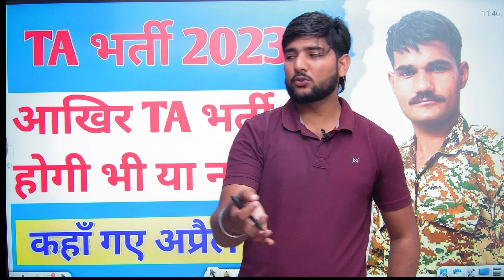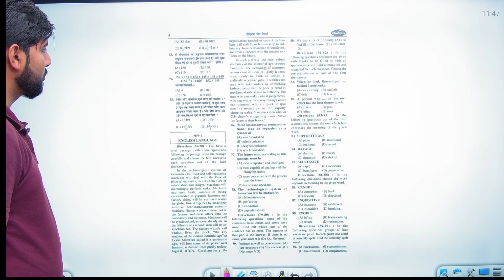Territorial Army Bharti 2023 | T.A ARMY Bharti Kab Hogi | territorial army Bharti 2023 New Update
Dream exam
SSB CONSTABLE (DRIVER) EXAM 2023
BEST PRACTISE SETS BOOK
Chakshu Books is the fastest growing Educational Publisher in India. Chakshu Books publish study material for Competitive Exams. Chakshu Books publish more than 200+ titles every year for Students in various languages like English, Hindi, Sanskrit, xu0026 More etc. Our USP is great and precise content at right price at the right time. We follow a very unique layout xu0026therefore,Chakshu Books is the Choice of 1,00,000+ Students.

Topic cover:-

Recruiting Zone 1st – Haryana, Himachal Pradesh, Jammu xu0026 Kashmir, Punjab and the Union Territory of Delhi and Chandigarh.
03 Engineer Regiment (TA)
158 Infantry Battalion (TA) (Hxu0026H) SIKH LI
103 Infantry Battalion (TA) SIKH LI
152 Infantry Battalion (TA) SIKH
150 Infantry Battalion (TA) PUNJAB
112 Infantry Battalion (TA) DOGRA
108 Infantry Battalion (TA) MAHAR
153 Infantry Battalion (TA) DOGRA
114 Infantry Battalion (TA) JAT

Ta rally bharti 2022
Ta bharti kab hogi
Territorial army recruitment 2022
Ta army bharti new update
Army new rally bharti
Ta sena bharti 2022
Army rally bharti 2022
aro alwar army rally bharti 2022
Ta sena rally bharti
Ta bharti new update 2022
Ta bharti news
Sena rally bharti 2022
Sena bharti news today
army exam news today
Territorial army new vacancy
ta army bharti 2022 date
join territorial army bharti 2022
ta army bharti 2022 zone3
Ta bharti kab aayegi